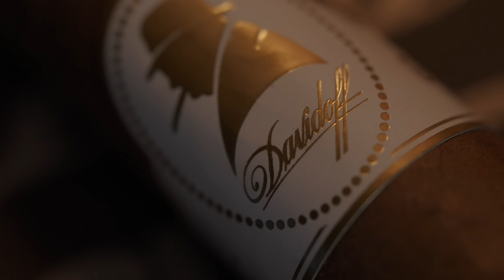Davidoff Cigars - Everything you need to know about Davidoff Cigars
In this video we discuss the past, the present and question the future of Davidoff cigars as well as discuss the basic Davidoff cigars you should know. From Zino Davidoff in Geneva Switzerland to the Oettinger Davidoff AG group to Cuba to the Dominican Republic. Including The Kelners, Eladio Diaz and much, much more!